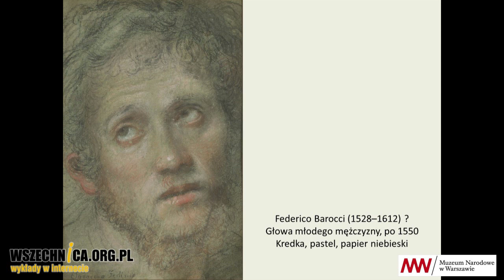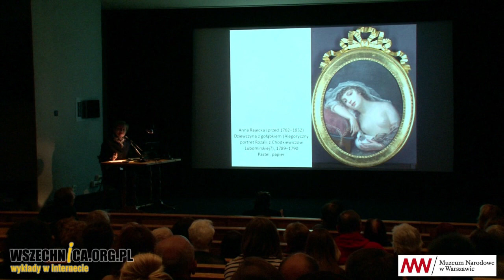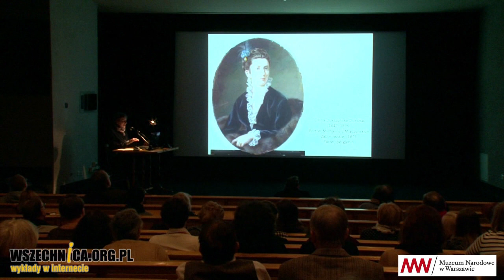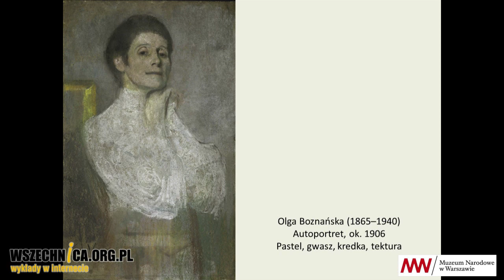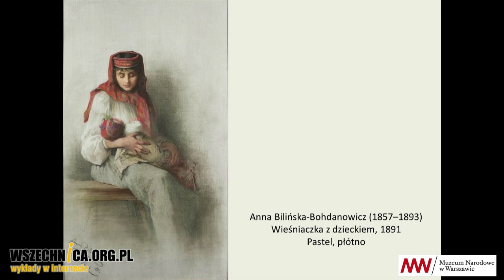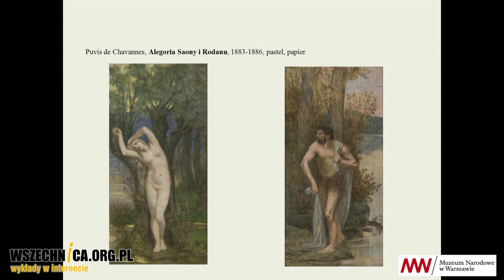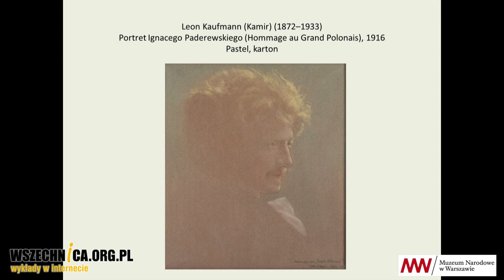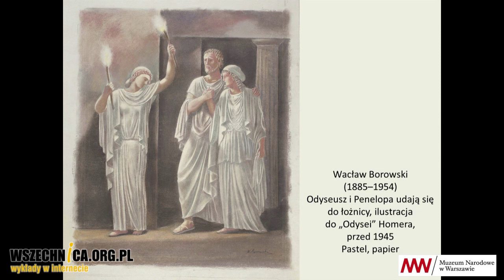Mistrzowie pastelu - Urszula Król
Wykład Urszuli Król, historyczki sztuki i edukatorki, towarzyszący wystawie „Mistrzowie pastelu. Od Marteau do Witkacego”. Muzeum Narodowe w Warszawie, 6 grudnia 2015 [1h09min]

Każde muzeum świata prezentuje w galeriach stałych tylko niewielką część swojej kolekcji. Dzieje się tak ze względu na niewystarczającą ilość miejsca czy charakter prezentowanych obiektów, które wymagają specjalnych zabiegów konserwatorskich, przez co nie można ich prezentować stale. Po to, aby można się było z nimi zapoznać, organizowane są wystawy czasowe. Wystawa pastelowa jest niezwykłą okazją to zapoznania się z tymi pięknymi nieznajomymi – mówiła Urszula Król podczas wykładu towarzyszącego wystawie „Mistrzowie pastelu. Od Marteau do Witkacego. Kolekcja Muzeum Narodowego w Warszawie”.

Historyczka sztuki i edukatorka podczas swojego wystąpienia omówiła liczne dzieła, które można obejrzeć dzięki wyżej wspomnianej wystawie. Słuchacze mogli zapoznać się przede wszystkim z dziełami artystów polskich bądź tworzących w Polsce, począwszy od złotej epoki pastelu w XVIII w. aż po pierwsze dekady XX w.

Urszula Król, odwołując się do obrazów, które można podziwiać na wystawie „Mistrzowie pastelu”, obaliła wiele mitów związanych z malarstwem pastelowym. Zgromadzeni goście mieli możliwość się przekonać, że nie ogranicza się ono tylko do portretów kobiet. Kredkami pastelowymi malowano też duże sceny i doskonałe pejzaże.

Prelegentka opowiedziała również o odkryciach, jakich dokonano podczas prac nad wystawą „Mistrzowie pastelu”. Jak bowiem zaznaczyła Urszula Król, każda wystawa to też okazja do badań naukowych. Podczas prac nad tą ostatnią udało się m.in. zidentyfikować portret Marii Mickiewiczówny autorstwa Klementyny Julii Milen (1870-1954), który wcześniej kojarzono z inną postacią.

Więcej w załączonym filmie z wykładu. Zapraszamy do oglądania.

Mistrzowie pastelu
Od Marteau do Witkacego. Kolekcja Muzeum Narodowego w Warszawie
29 października 2015 – 31 stycznia 2016

Wystawa będzie prezentacją pastelu – techniki bardzo atrakcyjnej wizualnie, ujawniającej raz swe oblicze malarskie, a raz rysunkowe. Na ekspozycji zostanie pokazanych blisko 250 pasteli z kolekcji Muzeum Narodowego w Warszawie, które – z uwagi na swą delikatność i wrażliwość na uszkodzenia mechaniczne – nie są wypożyczane, ani też na co dzień eksponowane. Ta unikatowa, trwająca tylko trzy miesiące, wystawa czasowa będzie pierwszą w Polsce tak szeroką prezentacją dzieł pastelowych, a zarazem wyjątkową okazją do zapoznania się ze studyjnymi zbiorami Muzeum Narodowego w Warszawie.

Ideą autorów wystawy jest prezentacja pastelu od jego początków po pierwszą połowę XX wieku, z zaakcentowaniem roli tego medium w dziejach sztuki polskiej. Będzie to również okazja do przybliżenia różnych aspektów artystycznych, socjologicznych, konserwatorskich i kolekcjonerskich związanych z tą techniką.

W zbiorach Muzeum Narodowego w Warszawie znajdują się reprezentatywne zespoły pasteli, począwszy od przykładów z pierwszego „złotego wieku” tej techniki, przypadającego na czasy stanisławowskie (m.in. prace Louisa François Marteau i Anny Rajeckiej), aż po dzieła polskich mistrzów tej techniki (Aleksander Orłowski, Władysław Ślewiński, Teodor Axentowicz, Leon Wyczółkowski, Stanisław Wyspiański, Kazimierz Mordasewicz, Olga Boznańska, Kazimierz Stabrowski, Jan Rembowski, Stanisław Ignacy Witkiewicz, Wacław Borowski). Wyjątkowy na tle muzealnych zbiorów polskich jest zespół pasteli wybitnych artystów europejskich, m.in. Christiana Wilhelma Ernsta Dietricha, Élisabeth Louise Vigée-Le Brun, Jeana-François Milleta, Pierre’a Puvis de Chavannes’a, Adolpha Menzla, Maxa Liebermanna.

Niewątpliwą atrakcją wystawy będzie pokazywany pierwszy raz w Polsce od czasów dwudziestolecia międzywojennego, powstały w 1907 roku, „Skarbiec wawelski” Leona Wyczółkowskiego. To jedyny w swoim rodzaju – nie tylko w skali sztuki polskiej, ale i europejskiej – cykl będący pastelową „inwentaryzacją” skarbów krakowskiej katedry.

Ekspozycja będzie poprowadzona chronologicznie i tematycznie, z położeniem nacisku na takie wątki jak sztuka kobieca, sztuka salonowa czy sztuka portretu. Wystawę dopełni prezentacja nieznanego szerszej publiczności zjawiska recepcji pasteli w grafice, czyli poszukiwania technik oddających efekty artystyczne malarstwa pastelowego, które wiązało się z osiemnastowieczną „modą na pastele” i oczekiwaniami kolekcjonerów XIX i początku XX wieku.

Kuratorki wystawy: Anna Grochala, Joanna Sikorska